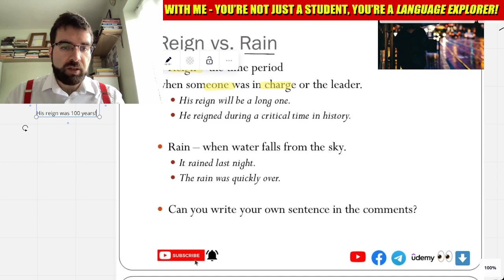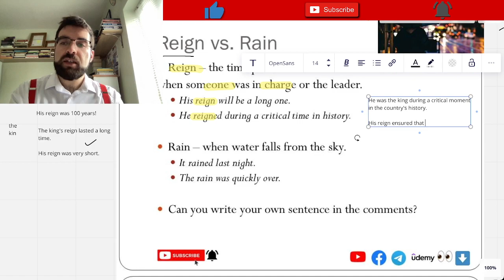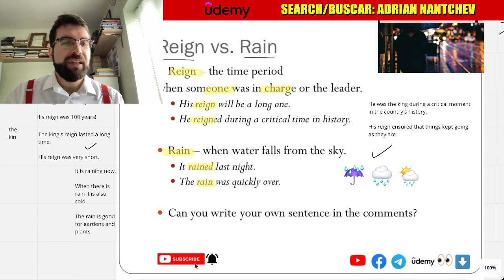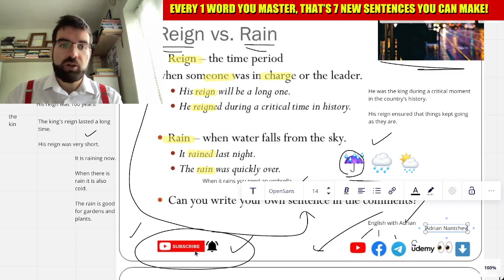Reign vs. Rain, Commonly Confused Words in English #73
Reign – the time period
when someone was in charge or the leader.
His reign will be a long one.
He reigned during a critical time in history.

Rain – when water falls from the sky.
It rained last night.
The rain was quickly over.

Can you write your own sentence in the comments?